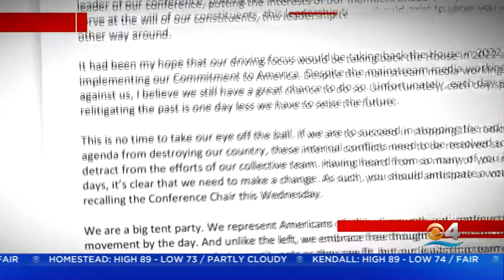House GOP To Vote On Replacing Liz Cheney As Conference Chair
Laura Podesta reports House Republicans are set to vote today whether Wyoming Representative Liz Cheney will remain as the number three GOP member in the House.